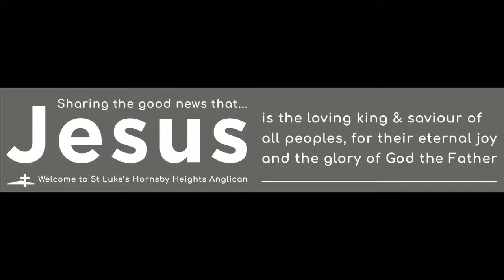Church news - 25.7.21